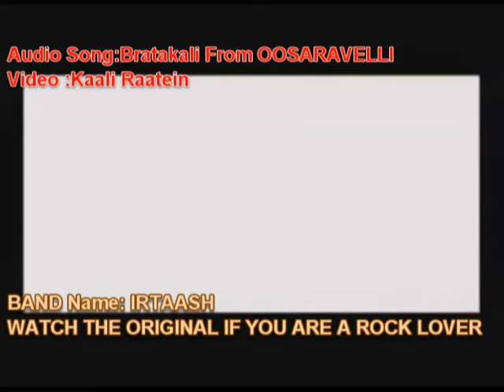Oosaravelli Bratakali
For the ORIGINAL ROCK lovers,watch the video from, irtaash,a pakistani band,kaali raatein...This video is an experiment..hope u like it..more uploads 4 sure...!